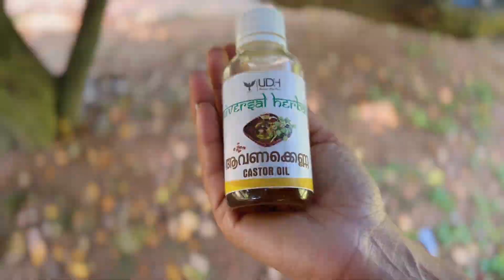മുടികൊഴിച്ചിൽ മാറ്റാനും ഒരു മാസം കൊണ്ട് മുടി വളരാനുമുള്ള Tips| Haircare Treatment| Tip for Long Hair